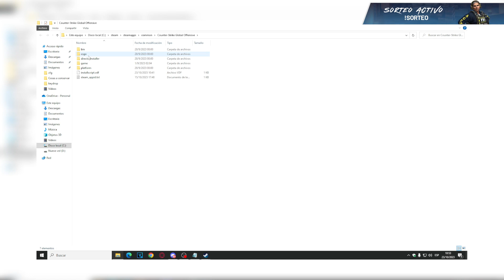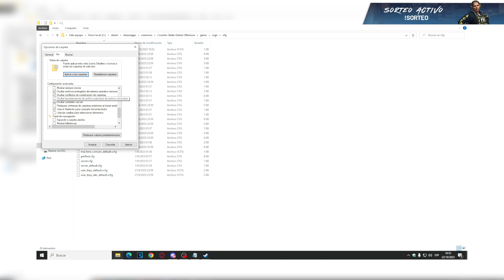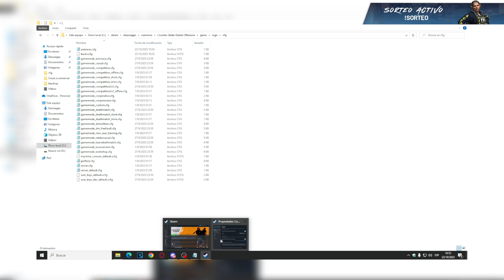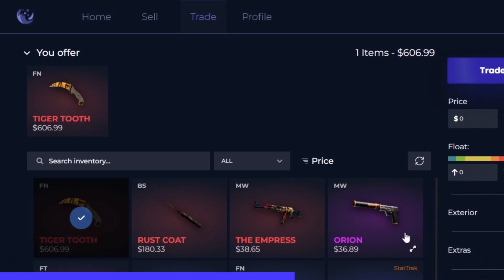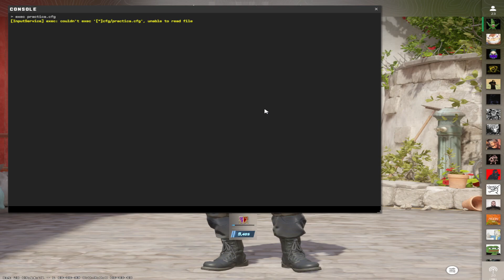Como CREAR un AUTOEXEC.CFG en CS2 📝 2024 *MEJOR GUÍA*✔️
En el vídeo de hoy os explico como crear un autoexec.cfg para CS2.
Con la cfg te ahorras el tener que ir poniendo comandos día a día , así que si queréis mejorar en cs2 y tener la mejor configuración posible tenéis que haceros una sin dudar!

Potencia tu juego en CS2 en 2024 con esta guía exclusiva para crear un AUTOEXEC.CFG

Aun no sabes donde vender tus skins? Aquí tienes la mejor pagina para vender tus skins de CS2 por dinero real , tanto por paypal como por cryptomonedas con el código: SQUALL obtendrás un 2% mas en tus ventas!